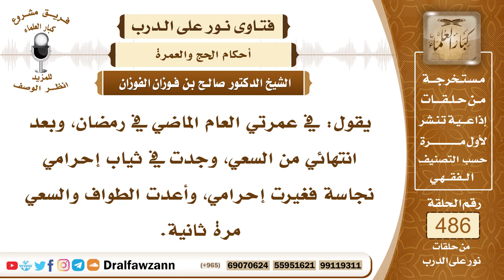7111- هل يعيد الطواف من وجد في ثوبه نجاسة بعد الفراغ منه؟ - الشيخ صالح الفوزان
"7111- يقول: في عمرتي العام الماضي في رمضان، وبعد انتهائي من السعي، وجدت في ثياب إحرامي نجاسة فغيرت إحرامي، وأعدت الطواف والسعي مرة ثانية.
الجواب: الجواب: لا يلزمك الإعادة ما دام أنك لم تعلم أنه حصل في الطواف، فالأصل الطهارة، ووجود الحدث بعد الفراغ من العبادة لا يبطلها؛ لأنه ربما حصل بعد أن فرغ لا يدري، فالأصل الصحة، والأصل بقاء الطهارة والحمد لله، ما لم يعلم مائة بالمائة أنه طاف وعليه نجاسة، أو أنه محدث.
السيرة الذاتية:
للاشتراك في قناة الشيخ صالح الفوزان

14_ الشيخ محمد أمين الشنقيطي
يتيوب

15_سماحة المفتي عبد العزيز آل الشيخ
 يوتيوب

رئيس الفريق
لمشروع كبار العلماء